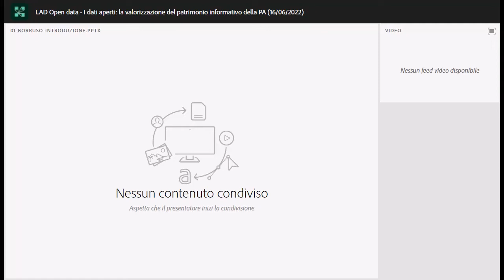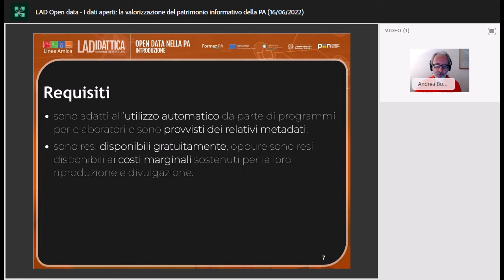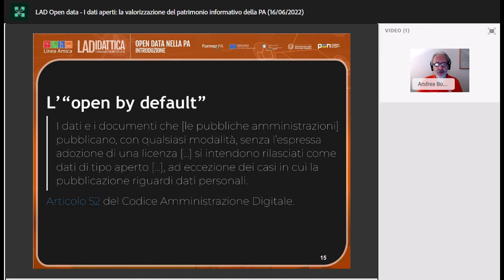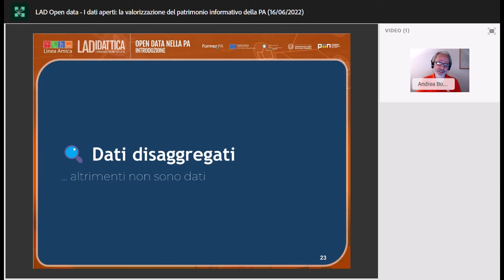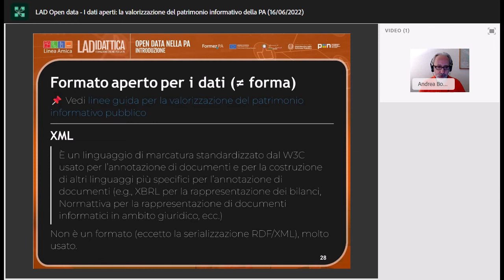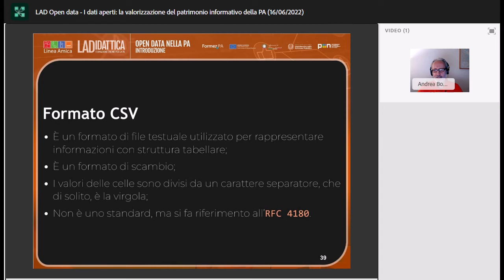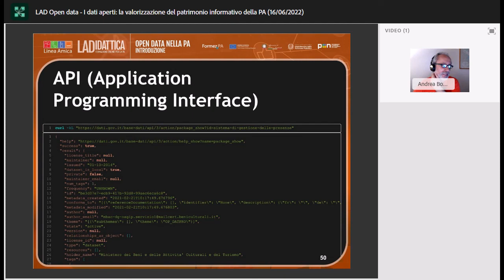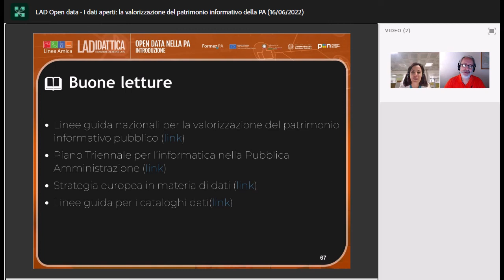LA Didattica: Dati Aperti - la valorizzazione del patrimonio informativo della PA (16/06/2022)